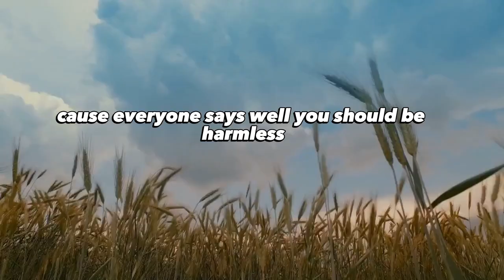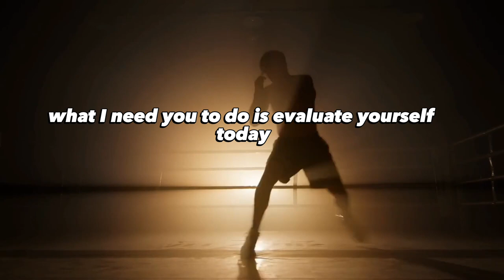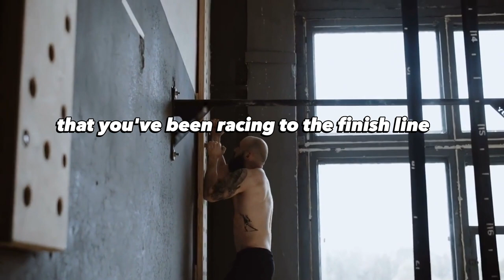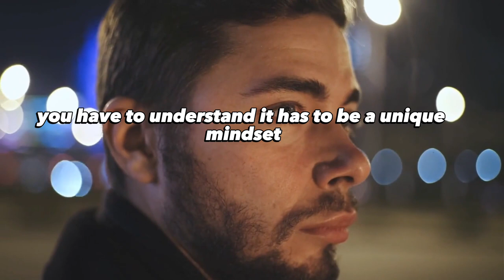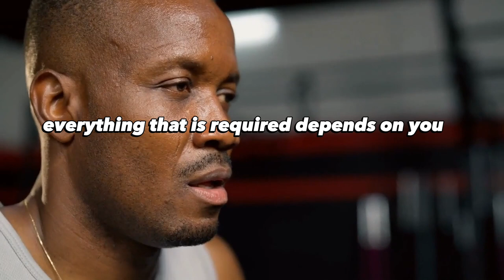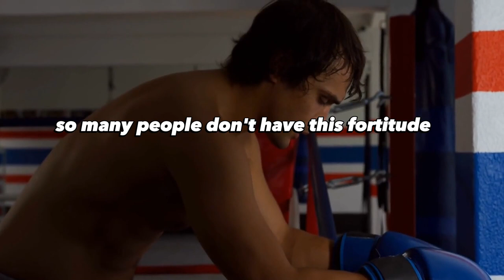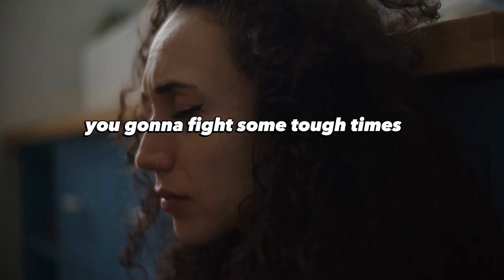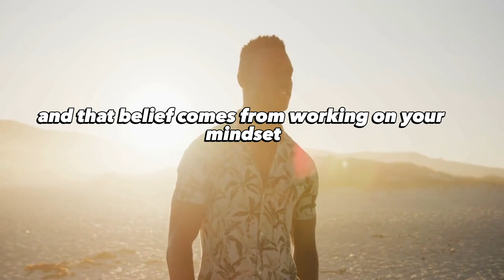You Should Become a MONSTER - Motivational Speech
Are you ready to tap into your true potential and conquer every obstacle that comes your way? In this captivating video, we explore the concept of embracing your inner monster and unleashing your aggression to achieve unparalleled success. Join us on this transformative journey as we delve into the power of an aggressive mindset and how it can propel you towards your goals.
From breaking through roadblocks to overcoming setbacks, this video provides actionable insights and strategies to help you harness the beast within. Discover how to develop an unstoppable drive, push through limitations, and never take no for an answer. You'll learn how to navigate the challenges of life with resilience and determination, forging your path towards greatness.
Don't let circumstances hold you back any longer. It's time to break free from the chains that bind you and embrace your true potential. Unleash your inner monster, become a force to be reckoned with, and chase your dreams relentlessly. The finish line awaits those who dare to run after their goals with unwavering tenacity.

Speakers: Jordan Peterson, Jocko Willink, Chris Ross, Coach Pain, Mat Wilson